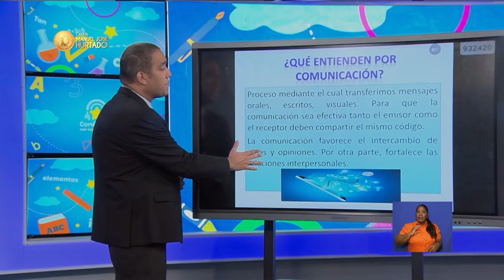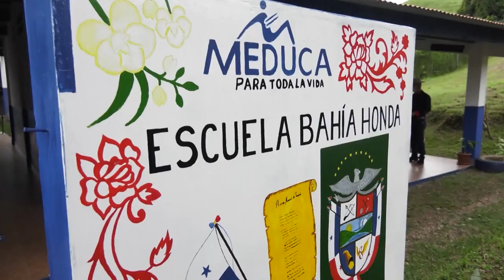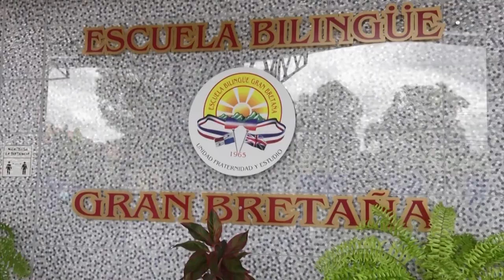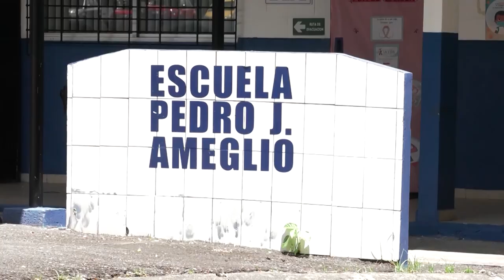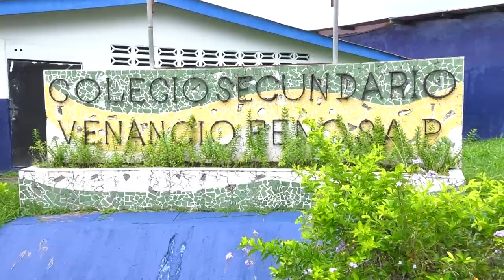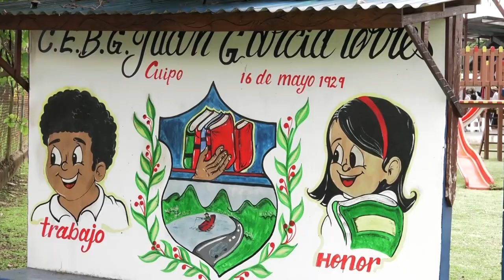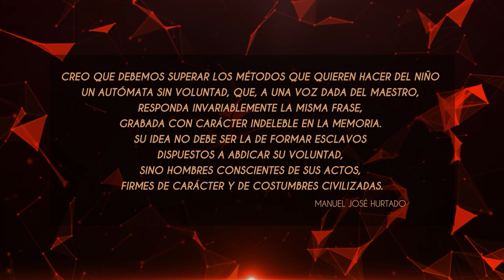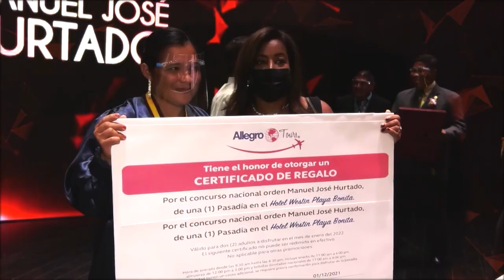Orden Manuel José Hurtado